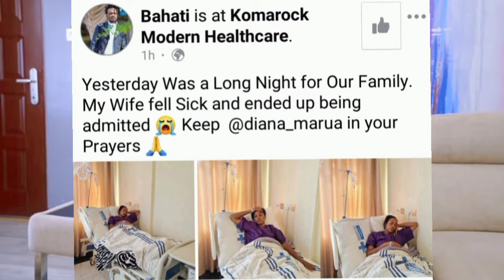DIANA MARUA NOW IS IN A CRITICAL CONDITIONS... ADMITTED IN KOMAROCK....